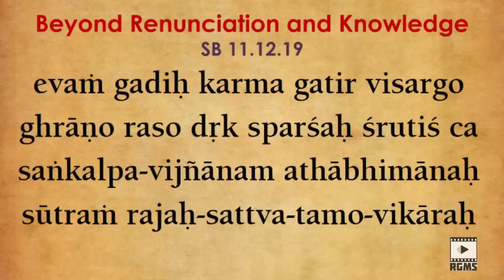Preparing our consciousness for Radhastami | 2018 | HG Gauranga Prabhu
HG Gauranga pr very elucidates on the tatva of Srimati Radharani thus preparing our consciousness for the forthcoming auspicious Radhastami in his class on 16 th September 2018 at ISKCON Chowpatty.